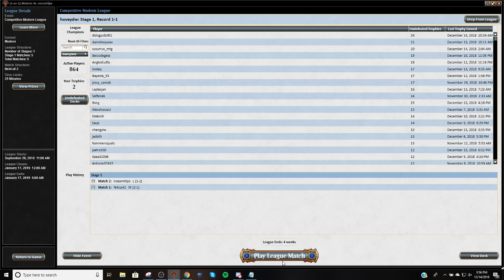Modern - KCI No Commentary - 12/14/2018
In an effort to produce more content I'm going to try recording my off stream games and putting them on YouTube.

Full deck list and match times stamps are in the full description

4 Ancient Stirrings
2 Buried Ruin
3 Chromatic Sphere
4 Chromatic Star
4 Darksteel Citadel
2 Engineered Explosives
1 Forest
4 Grove of the Burnwillows
4 Ichor Wellspring
2 Inventors' Fair
1 Island
4 Krark-Clan Ironworks
4 Mind Stone
4 Mox Opal
1 Myr Retriever
1 Pyrite Spellbomb
2 Sai, Master Thopterist
4 Scrap Trawler
1 Spine of Ish Sah
4 Terrarion
4 Yavimaya Coast

1 Defense Grid
1 Firespout
2 Galvanic Blast
1 Ghirapur Aether Grid
2 Lightning Bolt
4 Nature's Claim
1 Sai, Master Thopterist
2 Swan Song
1 Tormod's Crypt

Match 1 vs. Dredge 0:13
Match 2 vs. Hallowed One 32:24
Match 3 vs. Storm 49:00